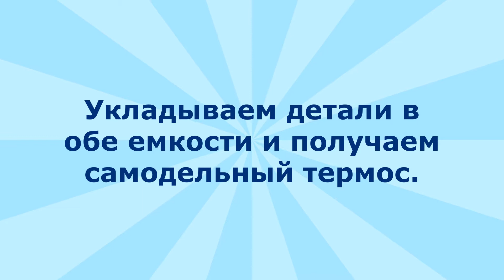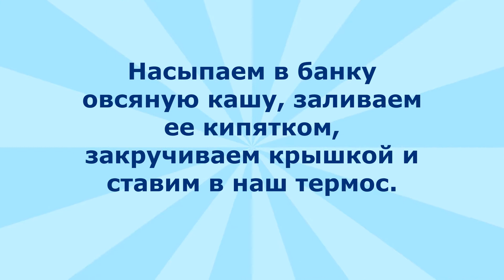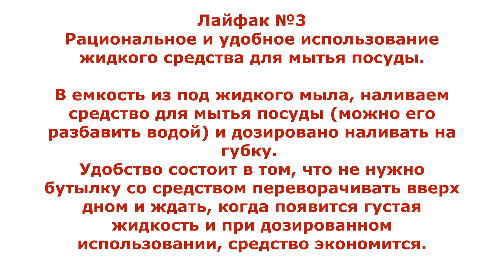Три лайфхака от Марины! Быстро и просто!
В видео показаны три лайфхака от Марины.